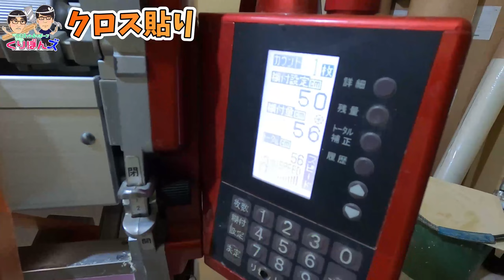【DIY】#23 プロのクロス屋さんに突撃インタビューしてきました！！【素人が学ぶパテと糊付けの方法】【リフォーム】【リノベーション】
第23話。

今回の内容は、『クロス屋さんへのインタビュー』です。

部屋の壁や天井の石膏ボードの上から、

壁紙を貼るクロス屋さん。

そんなクロス屋さんの仕事を

見学・インタビューさせて頂きました！！

その様子をご覧下さい。

【★ 関連動画】

・【＃01】築60年の古民家を”ドカタ2カ月目”の素人二人がフルリフォームに挑戦！！！【究極DIY】

・【＃02】築60年で傾いたボロボロの古民家を解体開始！！劇的ビフォーアフター始めるぜ！！【DIY】

・【＃03】築60年の古民家を解体スタート！！想像以上に辛すぎたｗｗｗｗｗ【古民家をぶっ壊す！】

・【＃04】築60年の古民家を素人二人が解体してたらガチで死にかけた件・・・【DIY】

・【＃05】風呂場を完全解体！！あの工具を使って思う存分ぶっ壊したｗｗｗ【リノベ】

・【＃06】築60年の古民家の悪臭が半端ない和式便所の解体に挑んだらとんでもなかった・・・【トイレ解体編】

・【#07】根太組みと床貼りスタート！！傾いた築60年の古民家が遂に生まれ変わり始める！！【DIY】

・【#08】60年前に作れらた天井を解体したら余りのボロさに戦慄・・・　天井の下地作りをして再生します！！！【神回】

・【#09】築60年のボコボコになった壁に胴縁を貼って綺麗な壁を再生します！！

・【#11】石膏ボード貼りをやっていきます！築60年のボロ古民家が遂に家らしくなってきました！

・【#13】築60年のボロ古民家の床下にまさかの地下空間が！？1階の床作りやっていきます！

・【#14】1階の天井は難所だらけ！？築60年のボロ古民家の天井下地をやっていきます！

・【DIY】#16　玄関とリビングの間に『間仕切り』を作ります【シーズン１】〔リフォーム〕〔リノベーション〕

・【DIY】#17 難所ばかりの1階に大量の石膏ボードを貼っていきます！【ビフォーアフター】

・【DIY】#18 瓦礫まみれの地面に大量のコンクリートを打っていきます！！【リフォーム】

・【DIY】#21 玄関ドアを劇的リフォーム！オシャレに大変身します【リフォーム】【リノベーション】

『くりぼんズ』は、

許可を得て物件での撮影や、リフォーム工事を行っています。

御用のある方はこちらまでご連絡下さい。

またSNSでもリアルタイムのひじきとのっぽくんのオフシーンや、youtube動画では載せていない映像なども配信していきますので、ぜひフォローお願いします！

くりぼんズ
ユーザー名：kuribons

【★くりぼんズについて】

『ひじき』と、『のっぽくん』によるエンタメ要素も含んだリフォーム作業と、

ボロ戸建ての劇的ビフォーアフターを楽しんでもらうチャンネルです。

大工歴約1年の素人が、

ベテラン大工さん(師匠)や、

物件リフォームに関わるその他の業種さん(電気屋さん、水道屋さん etc...)

に教わりながら大工仕事を学んでいきます。

ボロボロで廃墟のような物件が、

綺麗にリフォームされて人が生活できるレベルになるまでの過程は、

テレビ番組『劇的ビフォーアフター』を彷彿とさせる内容となっています。

【★ひじきとのっぽくんについて】

●ひじきプロフィール

・1990年　大阪生まれ。

・体重47キロ、ガリガリ

数年間の社会人経験を経たものの、社会の荒波にもまれ海の藻屑に。

友人である社長に拾われ、海藻として新たな人生をスタート。

気づけば大工の世界へ。

●のっぽくんプロフィール

・1989年　兵庫県生まれ。

・体重　85キロ、ちょいメタボ

・身長190センチ　のっぽ

理系出身を活かし数年間のサラリーマン経験を得たものの、あまりのポンコツっぷりに退社を決意。

友人である社長の会社に拾われ、脱ポンコツを目指し新たな人生をスタート。